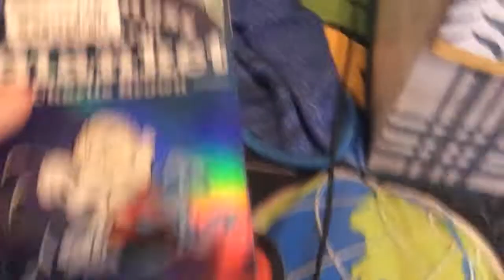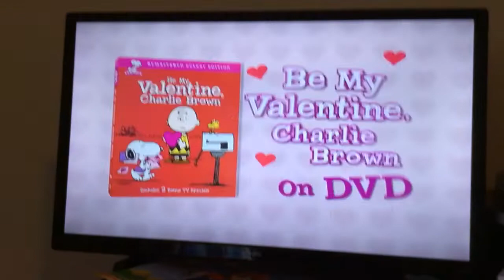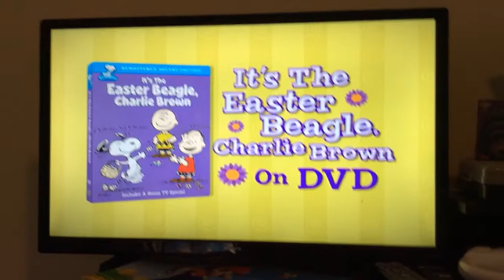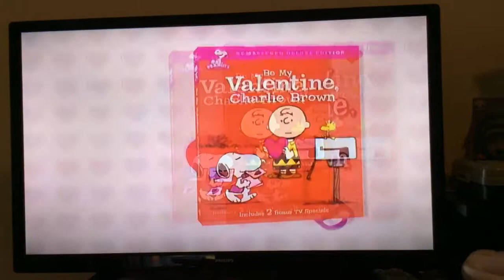Happiness is a warm blanket Charlie Brown 2011 dvd opening and menu walkthrough